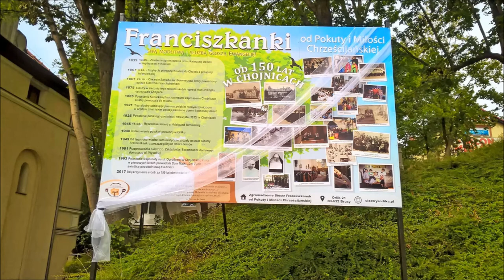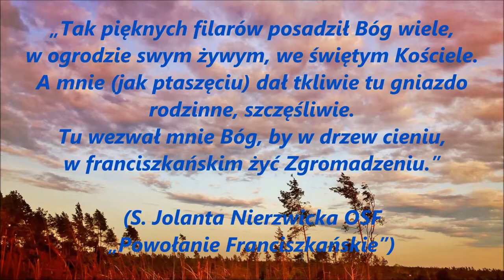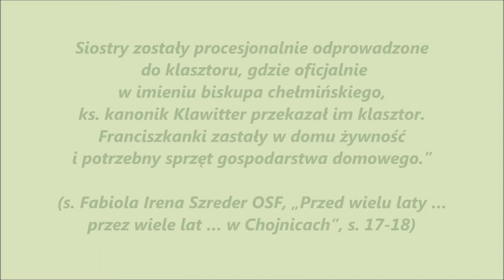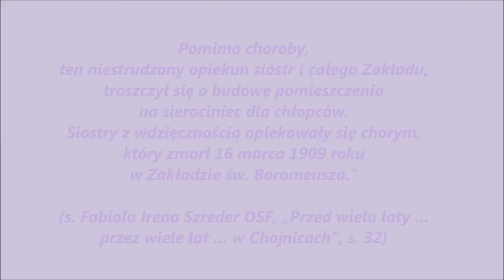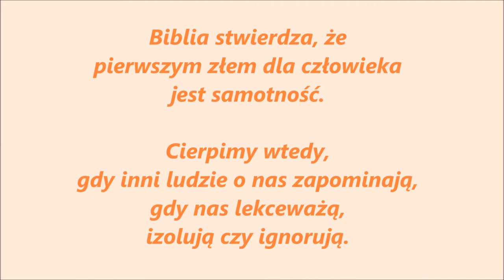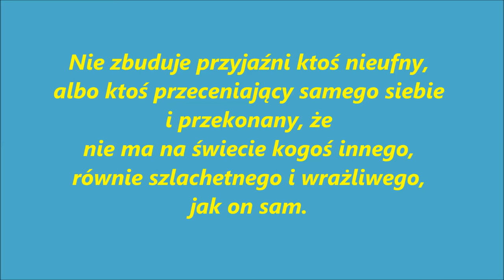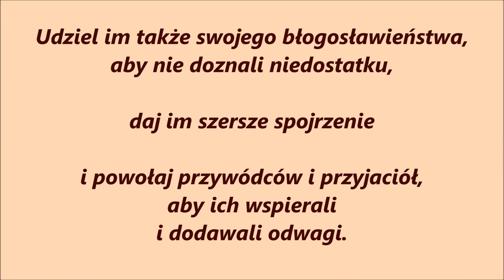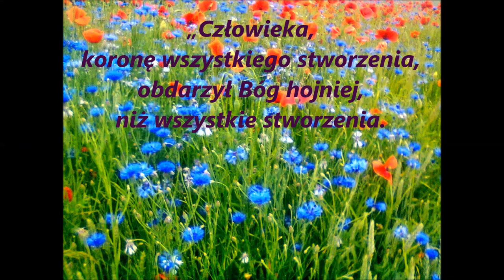150 rocznica przybycia Sióstr Franciszkanek od Pokuty i Miłości Chrześcijańskiej do Chojnic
Dziękujemy Bogu za naszych Dobrodziejów i Przyjaciół.

(00:00:00) 1. Dziękujemy Bogu za naszych Dobrodziejów i Przyjaciół
(00:05:07) 2. Cytaty o wdzięczności
(00:07:50) 3. Cytaty o ziarnie
(00:17:42) 4. Nasi dobrodzieje, historia
(00:36:49) 5. Cytaty o dobroci
(00:40:53) 6. Cytaty o przyjaźni
(00:43:14) 7. Przyjaźń, charakterystyka:
(00:43:26) Bycie darem
(00:45:28) Więź przyjaźni
(00:48:28) Przyjaźń to skarb
(00:50:27) Przyjaźń stawia wymagania
(00:52:53) Pielęgnowanie przyjaźni
(00:54:17) Zasady budowania przyjaźni
(00:55:52) 8. Za co warto podziękować przyjaciołom, dziękczynienie
(01:04:49) 9. Modlitwa za przyjaciół i dobrodziejów
(01:07:03) 10. Masz przyjaciela, święty patron
(01:10:12) 11. Anioły są wśród nas
(01:16:52)12. Modlitwa wdzięczności /1:18:49,00

OPRACOWANO NA PODSTAWIE:
S. Fabiola Irena Szreder OSF, "Przed wielu laty … przez wiele lat … w Chojnicach"
M. Magdalena Damen OSF, "Mały ogród kwiatów świętego Franciszka"
S. Jolanta Erna Nierzwicka OSF, "Powołanie franciszkańskie", słowa piosenki
Ewa Alimowska, "Anioły są wśród nas", słowa piosenki

ZDJĘCIA
Klimaty Domu Prowincjalnego Zgromadzenia Sióstr Franciszkanek od Pokuty
i Miłości Chrześcijańskiej
Jubileusz 150 lat na ziemiach polskich
Obrazy S. Jolanty Erny Nierzwickiej OSF
Nawałnica w Orliku
Wakacje z Matką Magdaleną Damen: Gdynia, Łeba, Park dinozaurów, na wydmach, Orlik, Szymbark, wioska indiańska, Dziemiany
Fojutowo, Częstochowa, Olsztyn
Nasze placówki: Chojnice, Więcbork, Zamarte
zdjęcia archiwalne
Noc Wszystkich Świętych
S. Adelgund Tumińska OSF
Libia
Białoruś, Orsza, Witebsk
Holandia
Założycielka

Late Night Feeler: If You Close Your Eyes I'm Still With You
Unicorn Heads: Images of Tomorrow
Sir Cubworth: Lost Love Song
Aakash Gandhi: Immortality
Unicorn Heads: Digital Memories
Jingle Punks: Morning Walk
SYBS: Fond Memories
Biz Baz Studio: Fallen Soldier
Aaron Lieberman: Runnin' Partner
Matt Harris: Anderson Lane
Silent Partner: Greenery